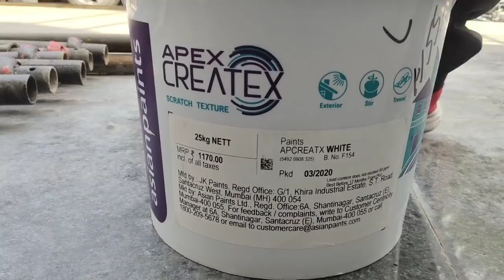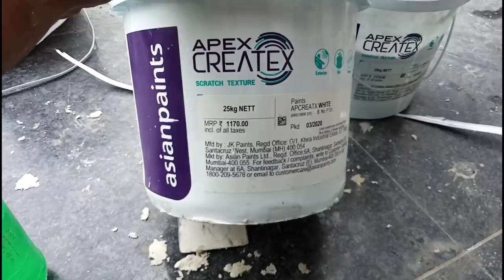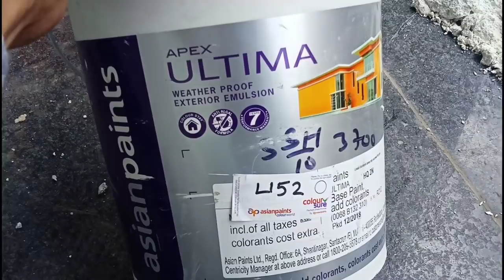Asian Paint Apex CREATEX rashtek texture latest design Chandigarh Panchkula best painter gaffar tech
kam Chandigarh Panchkula Delhi Mumbai Ludhiana Punjab Jalandhar Bengaluru Himachal Ambala Dehradun Kalka Pinjor Nalagarh Jharkhand Bihar Patna Gorakhpur Muradabad up All India main Hamari e service hai aap Hame order kar sakte hain Hamara kam hai exterior interior wall painting texture exterior boot polish deco paint spray painting yah kam Hamare Yahan per hote h painting aur pop fall ceiling aur POP Plaster aur carnis molding our carpenter ka kam bhi Khidki darwaje Hamare Yahan per yah sab kam Hote Hain aap is number per order kar sakte hain

No. 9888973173..  only kaam ke liye hi call keen
Call Ka time subha 10am to 5pm.

 ( Toll and Roller link  )

My camera
My ring 💡
My laptop

My iphone